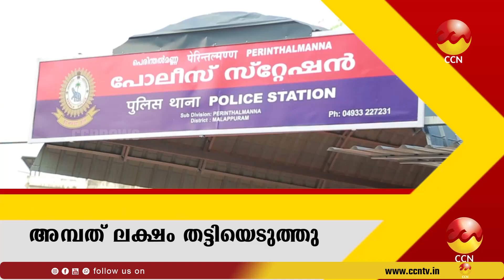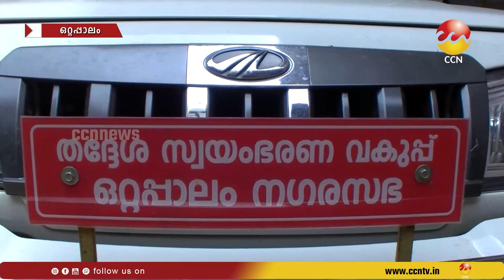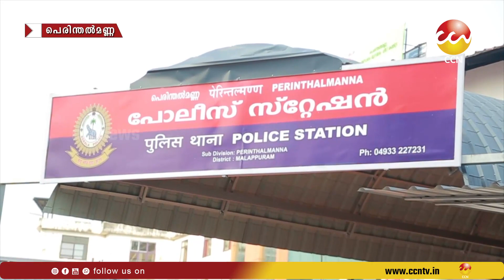30-06-2023 ന് CCNNEWS സംപ്രേഷണം ചെയ്ത വാർത്തയുടെ പൂർണ്ണരൂപം